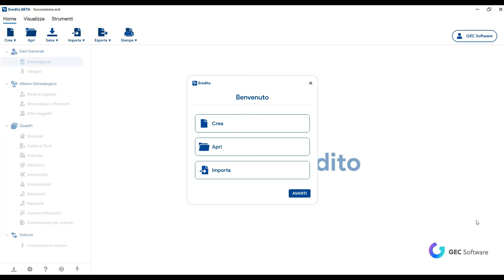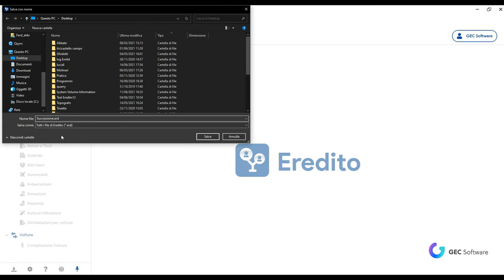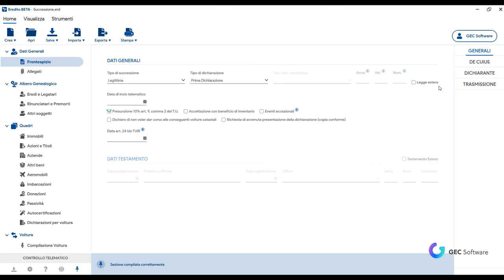Eredito - E Assistant il tuo assistente virtuale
Attiva la nuovissima funzionalità di Eredito 12: E-Assistant.
E-Assistant sarà la tua guida virtuale durante la redazione della dichiarazione  di successione, dandoti continui suggerimenti e segnalandoti eventuali errori.